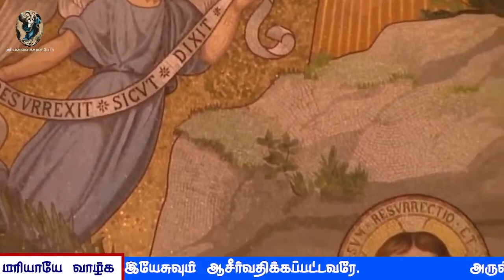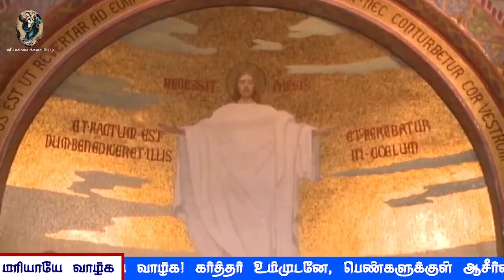பிரான்சு லூர்து மாதா கெபியிலிருந்து தமிழில் செபமாலை || 16.10.2024